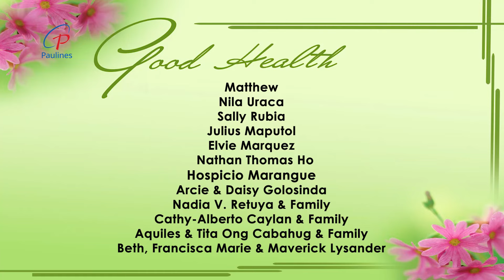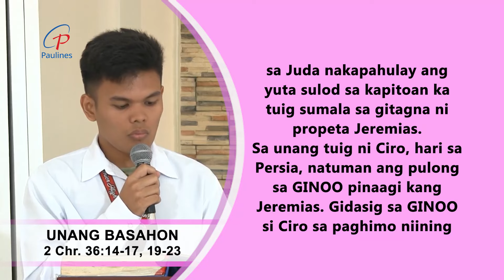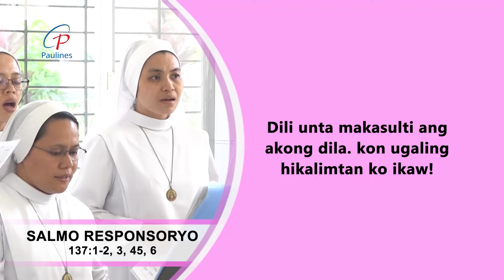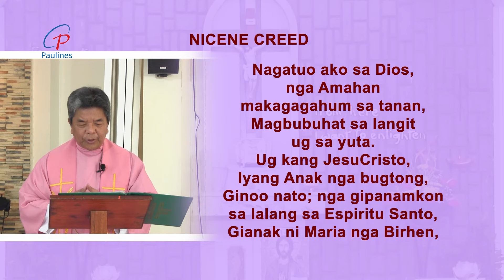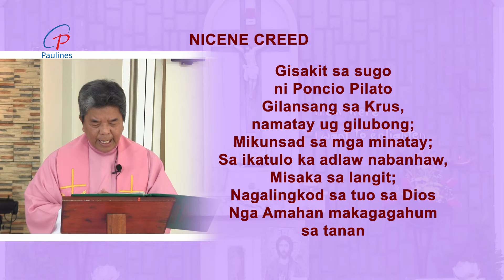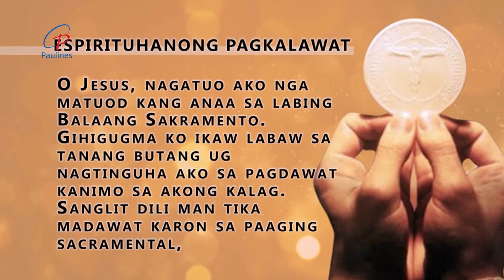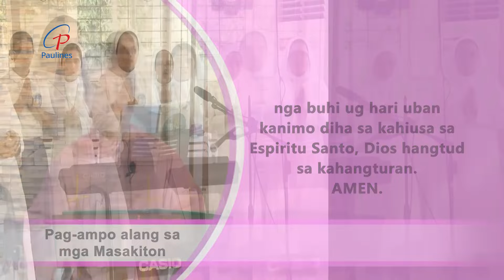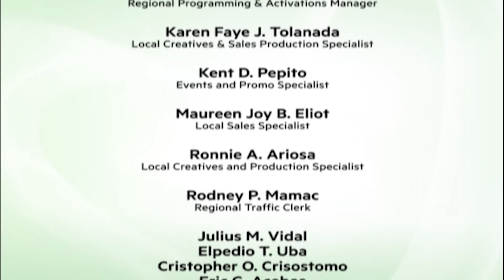PAULINES TV HEALING MASS - March 10, 2024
Mass Presider: Rev. Fr. Joseph Yntig
Choir: Sisters of Our Lady of Sorrows Servants of Mary of Pisa